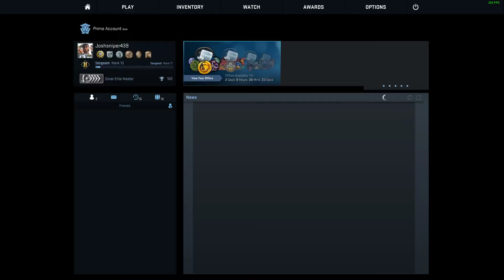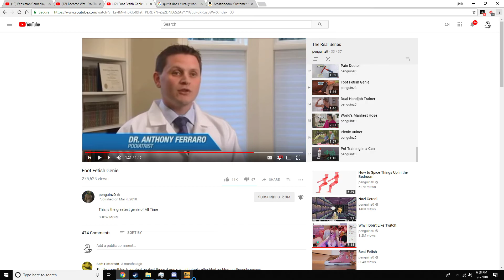Elite Autists Speaks The Truth!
I was screwing around in scouts-man in CS-GO, and then I found someone who was preaching something, only a GODDESS could preach! Enjoy!